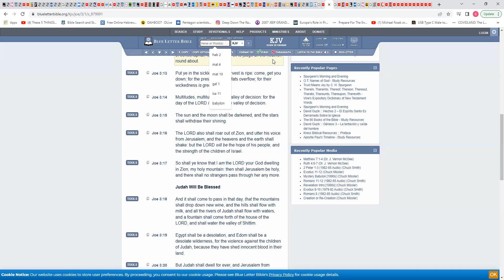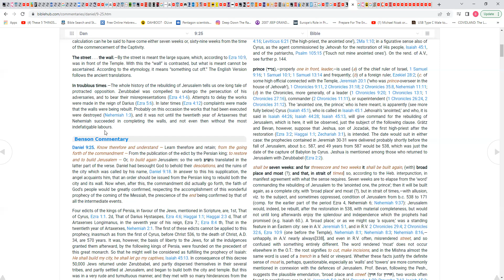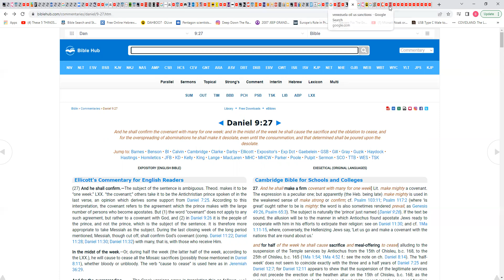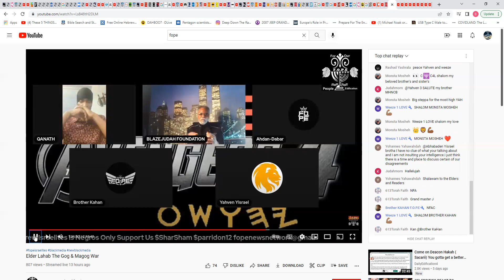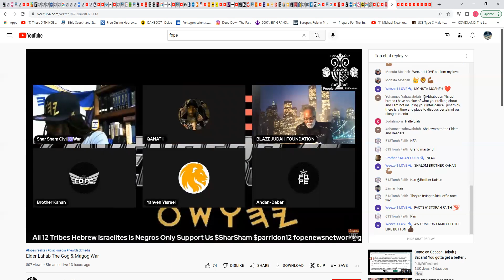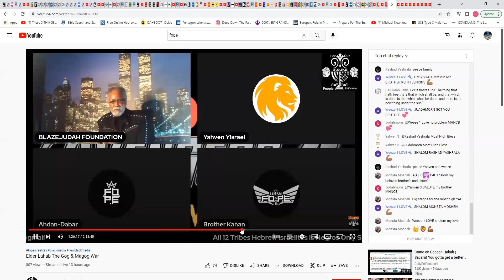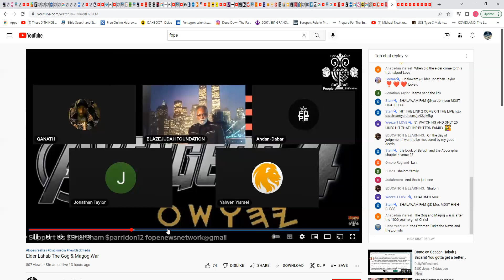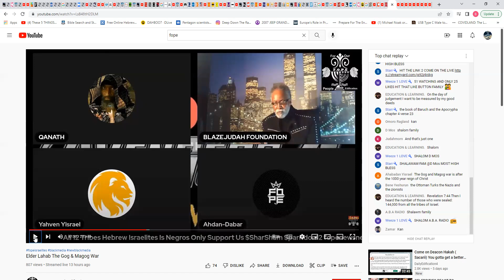Elder Lahab goes off concerning 1000 year rule Rev 20